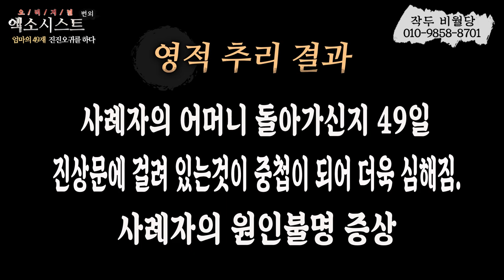[엑소시스트외전 ] 엄마의 49재 진진오귀굿..공포의 시작 엑소시스트작두비월당 010-9858-8701 [김해점집/서울점집 ](수정)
엄마의 49제 진오귀굿...
그런데 갑자기 불안한 기운이 감돌고..

상담전화 엑소시스트작두비월당 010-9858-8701